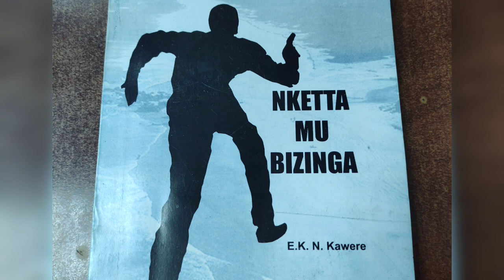Nketta Mu Bizinga Part 28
Kikonyogo book
luganda audio books
senior six books
luganda books
Kikonyogo akatabo
interesting luganda books
s4 books
pawulo kirimuttu
Nketta Mu Bizinga
Nketta Mu Bizinga book
Nketta Mu Bizinga byeyugoyugo
zinunula omunaku
Akatabo kikonyogo
Obutabo bwo luganda
Obutabo bwo lulimi oluganda
Engero za baganda
tuyigge olulimi
Luganda novels
Luganda story books
Luganda stories
akatabo zinunula omunaku
c.s kalinda
Kiwanuka musisi